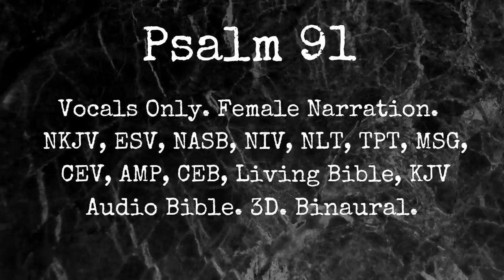Psalm 91. EXTENDED 8 HRS. Vocals Only. Female Narration. 3D. Binaural. Audio Bible.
Recorded in various translations:  NKJV, ESV, NASB, NIV, NLT, TPT, MSG, CEV, AMP, CEB, Living Bible, KJV
Recorded using 3Dio FS XLR Binaural microphone and Zoom H6 Recorder